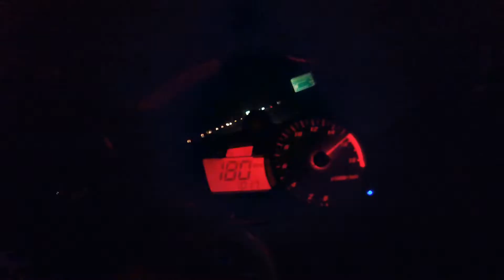R6 Absolute Top Speed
Good Ol R6 was having a good night. Bouncing revs in top gear. OEM front and rear sprockets so no custom gearing. All stock. Shift light got a bit annoying. Actual speed was 161mph.